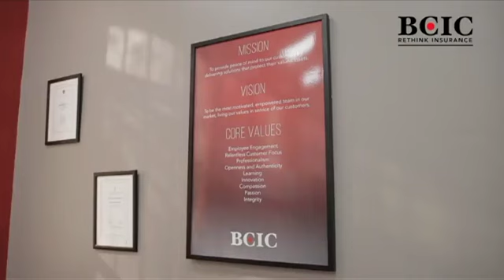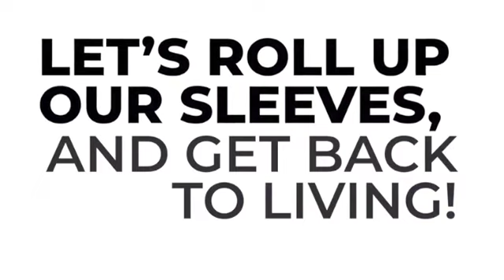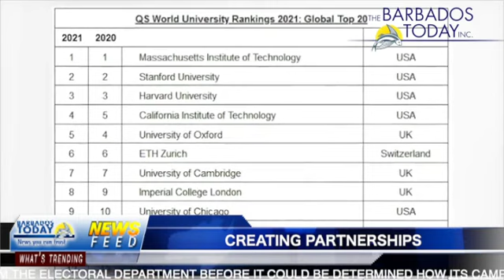BARBADOS TODAY MORNING UPDATE - December 31, 2021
Health and education officials hold talks regarding the safe reopening of schools.
The Opposition Leader questions whether people in isolation or quarantine would be given the opportunity to vote